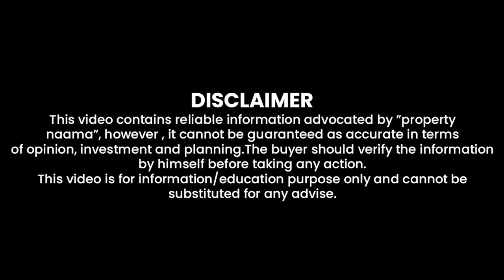Ch Abdul Majeed Speech | Grand Opening Ceremony | Arch Monument | Faisal Hills | Latest Updates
In this video, we have shared information about Chaudhary Abdul Majeed speech at the grand opening ceremony of Arch Monument Faisal Hills.
For Investment Consultancy 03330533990 | 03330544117